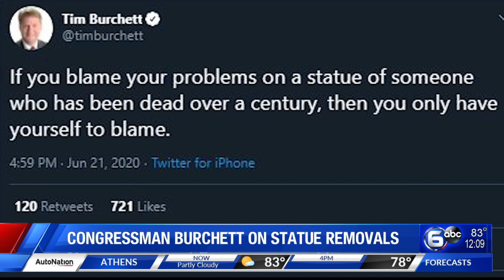Tennessee Rep. Tim Burchett weighs in on statue removals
After weeks of unrest, a Tennessee representative is addressing the call to remove statues in Tennessee and across America.